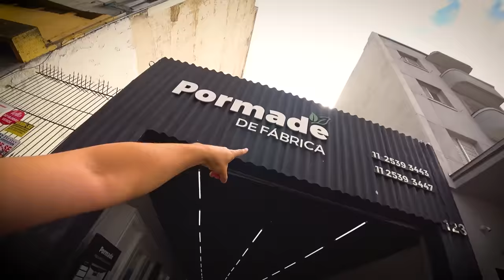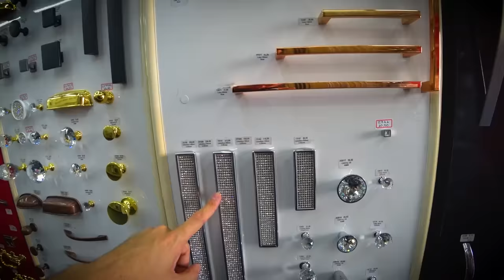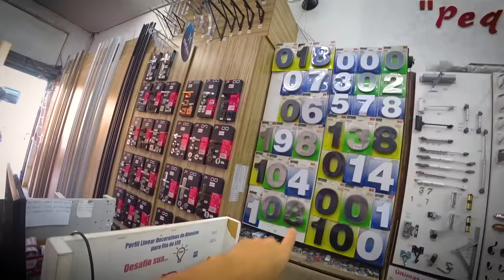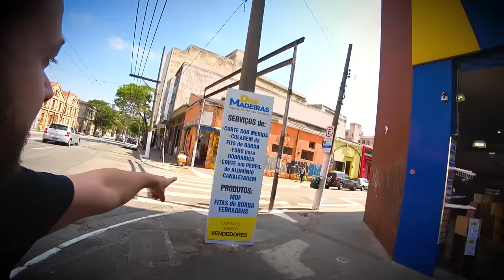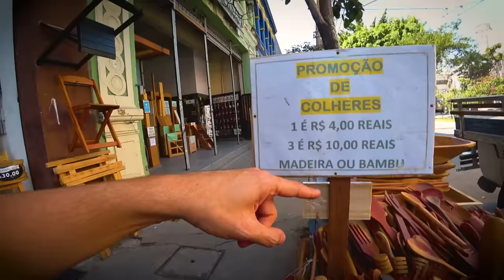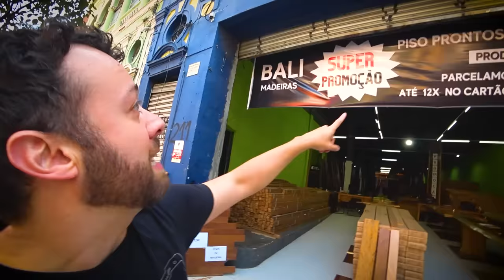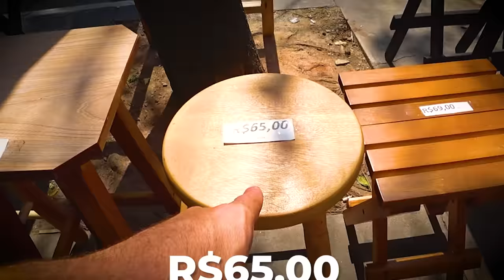O SEGREDO da rua da marcenaria: MÓVEIS de madeira BARATOS em São Paulo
Essa é a rua de móveis de madeira BARATOS que os marceneiros amam em São Paulo. Os marceneiros compram nela, porque é a melhor rua da madeira, rua da marcenaria, rua dos produtos de marcenaria, rua dos moveis baratos. Explorei a Rua do Gasômetro - O Melhor Destino para Marceneiros em São Paulo. Nesta série de vídeos, mostrei os principais locais para encontrar produtos específicos na cidade de São Paulo. E nesta ocasião, visitamos a Rua do Gasômetro no bairro do Brás e descobri a variedade incrível de lojas e estabelecimentos especializados em marcenaria. Aqui você encontra tudo o que um marceneiro precisa, desde móveis feitos de madeira, utensílios, armários, guarda-roupas, janelas, quadros e até os materiais e ferramentas essenciais. Confira agora essa verdadeira jóia escondida para marceneiros em São Paulo!

Se você tem algum comércio em uma das ruas específicas de sp, e quer fazer um vídeo da sua loja, entre em contato com a gente. Seja o vídeo para o conteúdo da empresa de vocês ou para o canal.

Se você apareceu nesse vídeo e quer retirar sua imagem, mande nos uma mensagem.

Atenção: o Tiago mostra a rua e as lojas que encontra durante a gravação, sem vínculo nenhum com as lojas, lugares mostrados ou pessoas. Verifique antes de comprar se o produto é original, a procedência e a transparência da negociação.

Tome cuidado com seus pertences e não use o celular na rua.